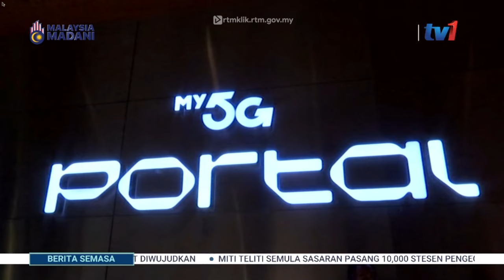24 JANUARI 2024 - BERITA SEMASA 12